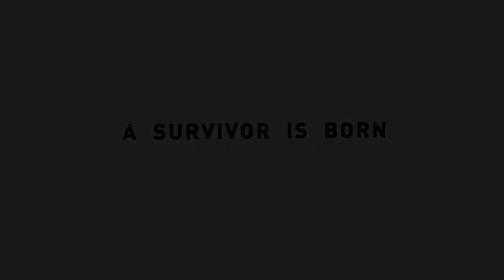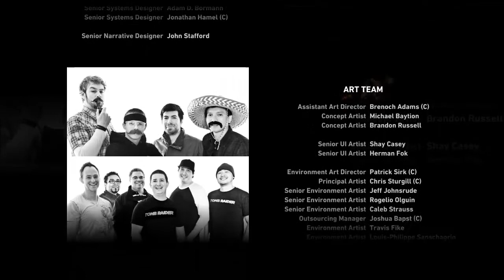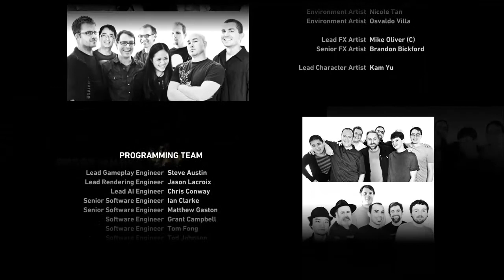Tomb Raider - Let's Play en Español - Parte 14 FINAL